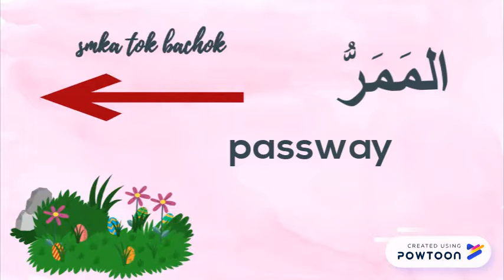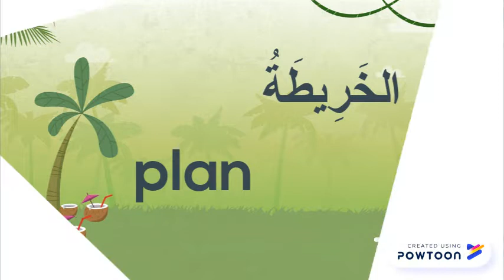mok wonderpets powtoon tingkatan 1 kata nama bab 2